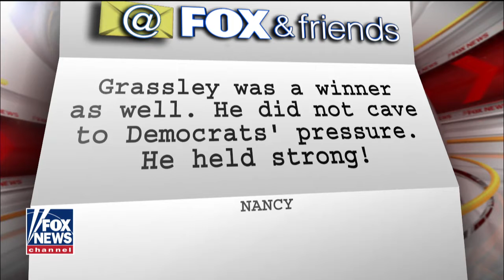Winners and losers from the Kavanaugh confirmation battle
The Five
Sean Hannity
Sunday with Chris Wallace - Fox News
Trump's Tweets
Donald Trump
FOX & Friends First.
FOX & Friends
Fox & Friends Weekend
America's Newsroom
Happening Now
Outnumbered